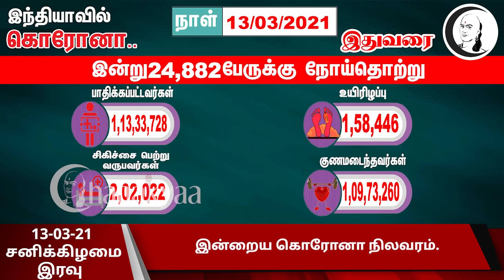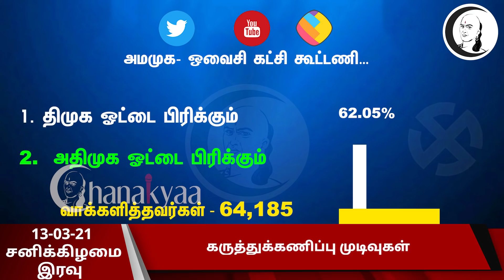குறுஞ்செய்தி | 13/03/2021 | சனிக்கிழமை இரவு | Saturday Night News